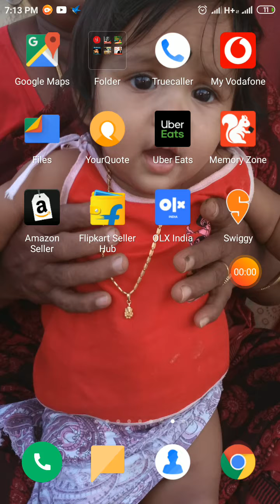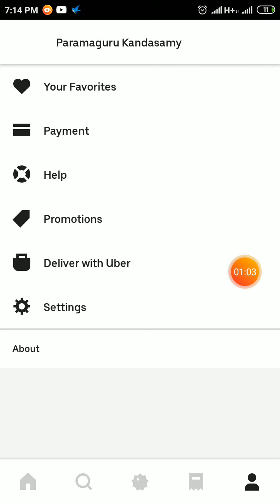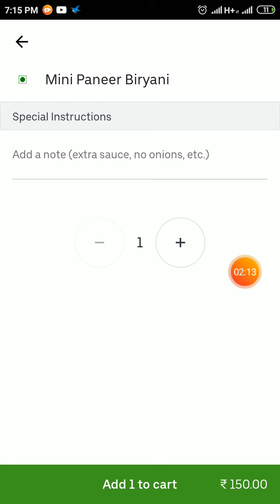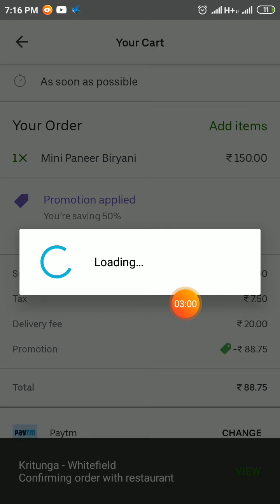How to order Biriyani online|| Rs.88 from Uber eats || online tricks || 50% Discount in Bangalore